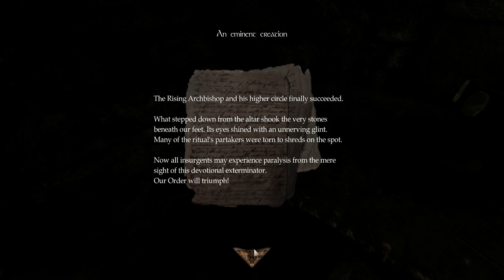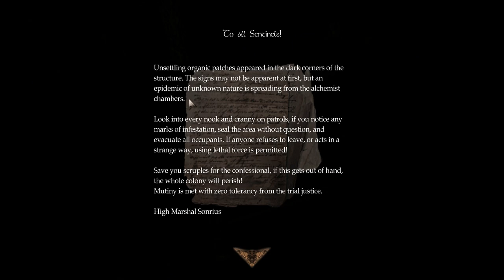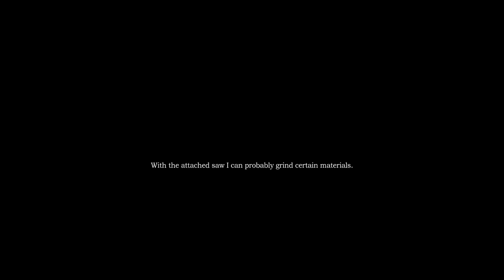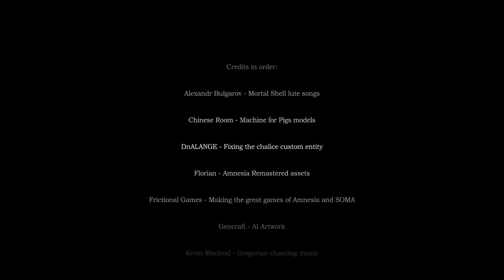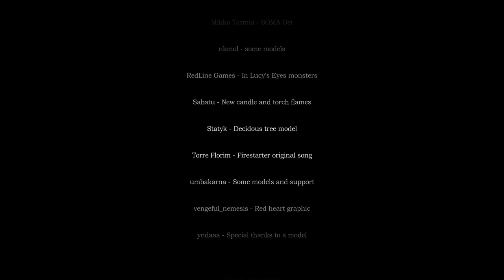Amnesia: Black Eagle Tavern Tales: Profound Decay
No-commentary playthrough of the Amnesia Custom Story "Profound Decay", from the "Black Eagle Tavern Tales" series.